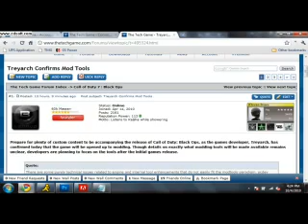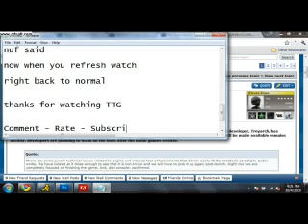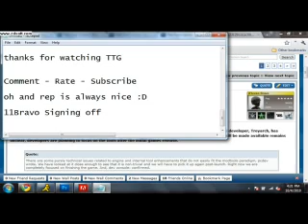TTG Account Modifier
Hack Code : javascript:document.body.contentEditable='true'; document.designMode='on'; void 0

11Bravo